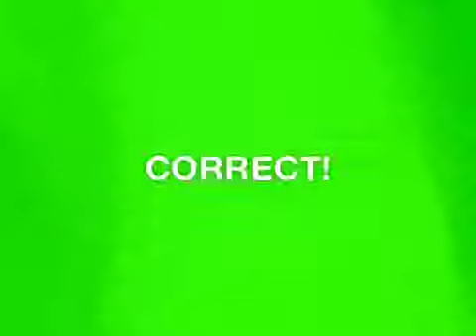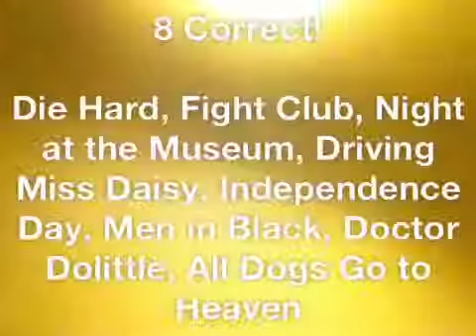Will smith & aliens